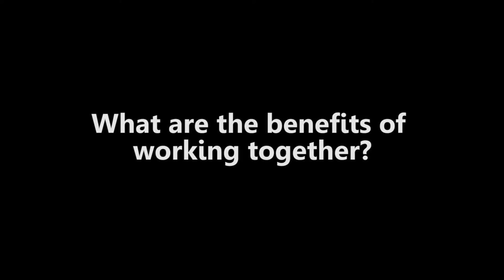The Salmon-Challis Forest Revision Plan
Working together, this science partnership project is focusing on integrating economic and social science information into the Salmon-Challis National Forest Plan Revision. As part of a public involvement strategy, collaboration specialist, Gina Knudson, and research forester, Nate Anderson, are conducting a study on timber and wood products economics aimed to fix the lack of facts about historical trends and current conditions.